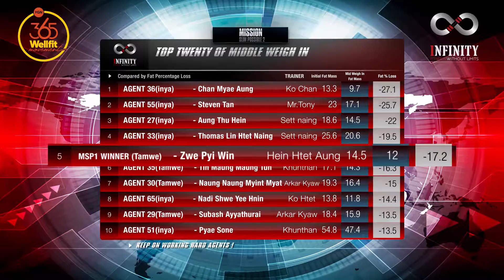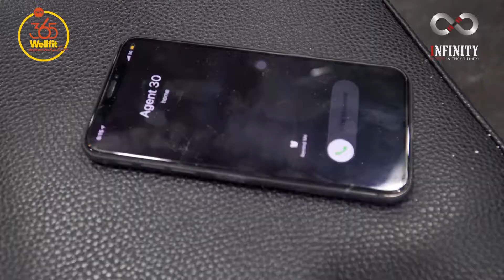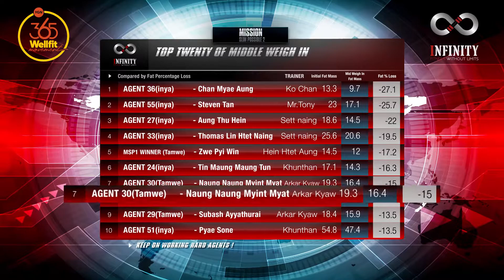MISSION SLIM POSSIBLE 2 - Episode 10 (Rank 5 & 7)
We are nearing toward the end of the Mission Slim Possible 2
The competition between the top 20 are inching closer to reach the goal, and their transformation intensifying with the help of certified trainers. Let's watch rank 5 and 7 have to say about their journey so far.